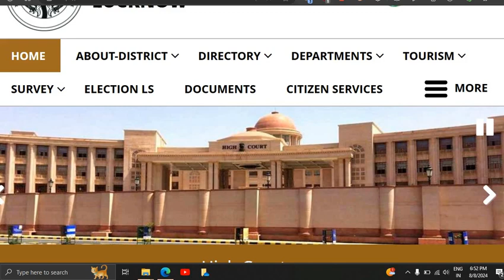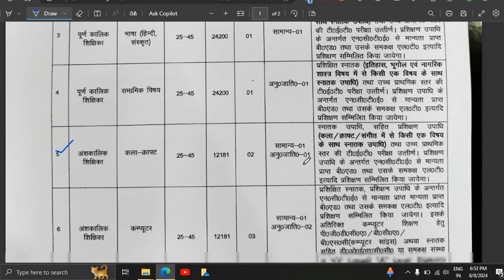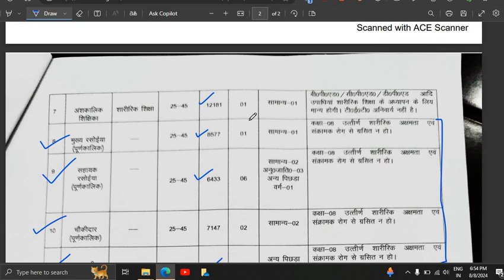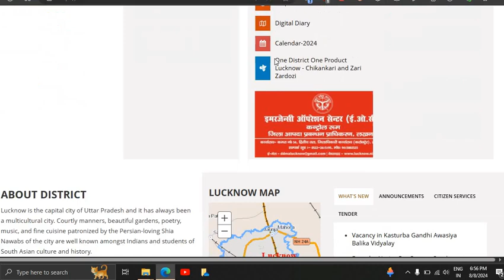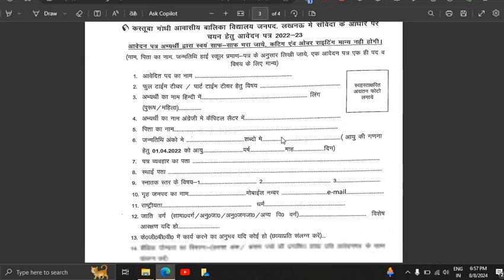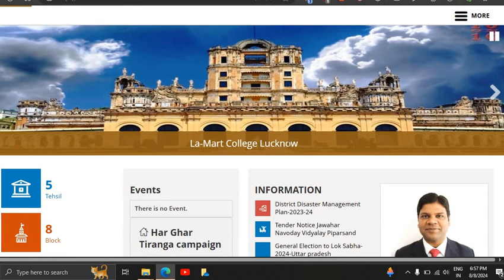27 TEACHING & NONTEACHING KGBV में भर्ती NO EXAM NO FEE FRESHERS ELIGIBLE APPLY FROM ANY STATE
27 TEACHING & NONTEACHING KGBV में भर्ती  NO EXAM NO FEE FRESHERS ELIGIBLE APPLY FROM ANY STATE

Latest Government Job Updates, Latest Job Updates, Engineering job updates in hindi, PSU Jobs, Latest engineering jobs, IISC Recruitment, IIT Recruitment, DRDO Recruitment

teaching jobs, guest teacher vacancy in delhi, guest faculty recruitment, guest faculty, guest faculty registration, ugc net exam admit card, net exam admit card,

latest government job updates, government job, government job after BA, government job after graduation, government job after BCOM, government job after BSc, jobs for graduates,

सरकारी नौकरी
MTS, Government vacancy, Office Assistant, Administrative Assistant, Store Keeper, Personal Assistant, Technical Assistant,

govt jobs, government jobs,
Stenographer Grade-II

Railway Recruitment, Anganwadi Recruitment, Anganwadi Bharti, Social Welfare Officer Recruitment,

Post Office Vacancy, Post Office Bharti,

Official notification, RRB NTPC Recruitment, official notification, RRB NTPC Recruitment,

सरकारी नौकरी,
government jobs for graduate fresher, jobs for graduates,
rrb tte recruitment, railway tc vacancy, railway tc recruitment,

Latest govt jobs dec Government jobs 2023 nov  Income Tax recruitment 2023  Income Tax Vacancy 2023 Income Tax govt jobs 2023  Latest Government jobs 2023  Goverment jobs 2023  Govt JOBS 2023  All india govt jobs 2023

10th pass Govt Jobs, 12th Pass Govt Jobs, Accountant Vacancy, Clerk Vacancy, 10 Pass Jobs, 12 Pass Jobs
Translator,